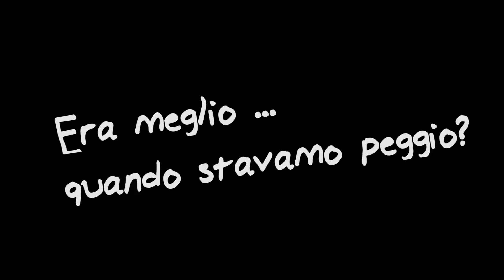Libro Netty Piazzanews